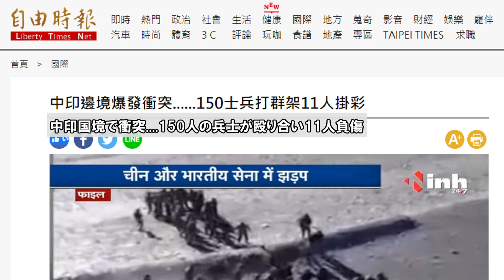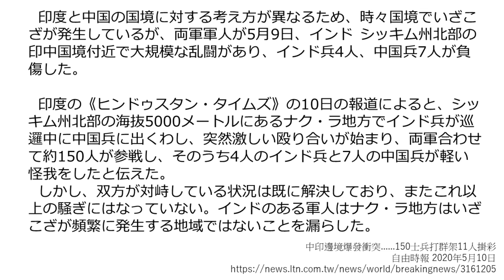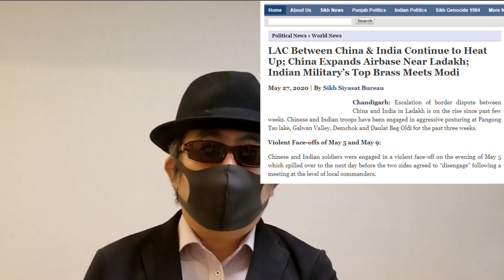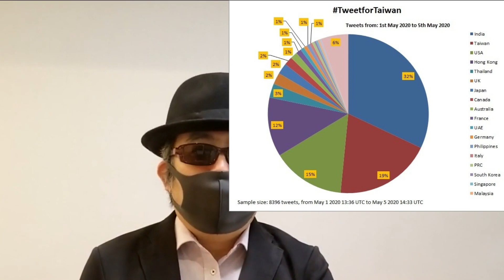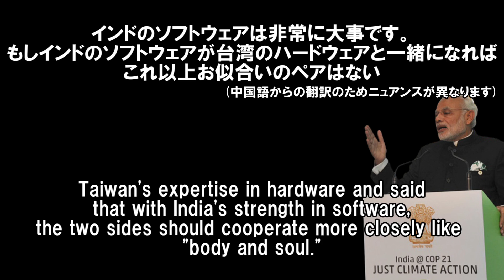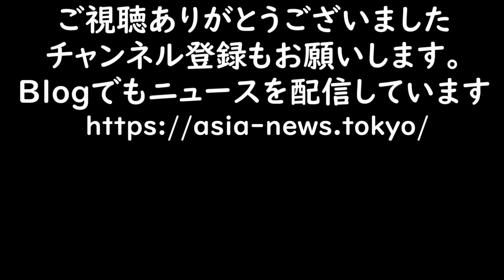【再UP】インド中国の国境での小競り合い多発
すみません、再アップの動画となりますが、やはり不適切判定を受けました。おかしいなぁ、台湾メディアのニュースを和訳しただけなのに。

※インドと中国の国境と言っておりますが、厳密に言うと千べッ卜とインドの国境です。

■日本でも本格ルーロー飯が作れる